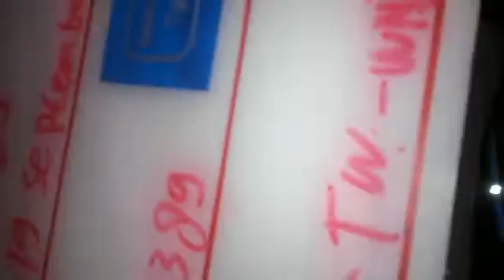www wahanakarya com 03389 Maintenance Wine Chiller Denpasar Bali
Maintenance Wine Chiller Denpasar Bali